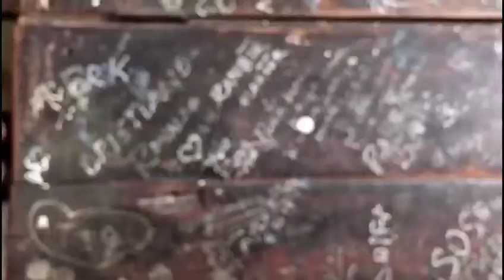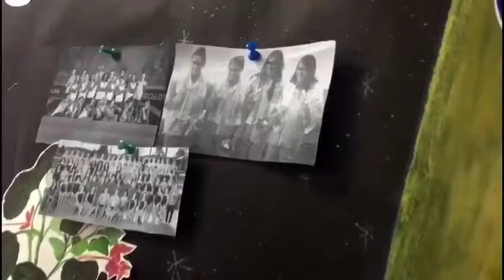School in August - Philip Larkin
This is a short film based on the poem School in August by Philip Larkin. We would love to have your feedback. Thanks to everyone who was a part of this project.